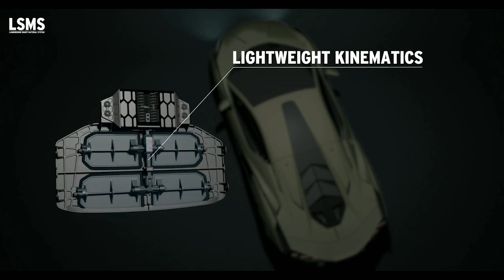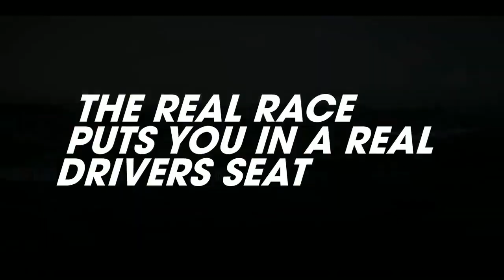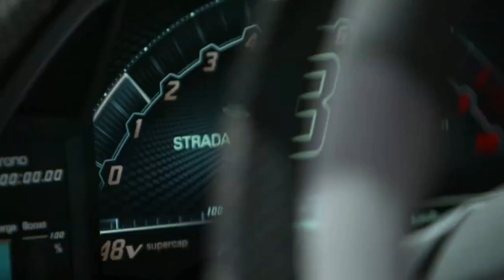LAMBORGHINI LUXURY CAR